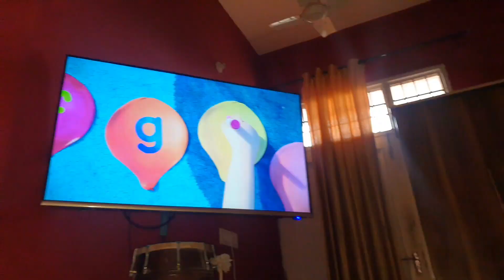Barish me Pregnancy Happiness Double🤰 Aaj Dil Ki Baat Share Krni Hai 🥰